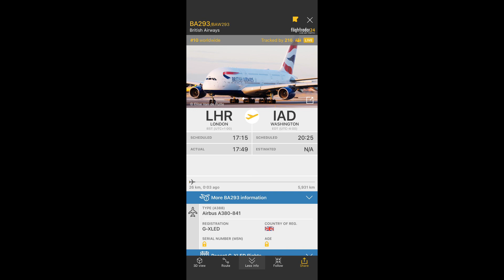British Airways Airbus A380 Overflight Sound at Willesden Junction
I was going to record it flying overhead but I didn’t have enough time and when I zoomed in, it’s blurry.